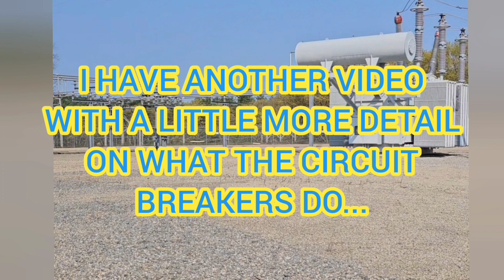How's it work? Substation explained simply.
A brief rundown on why there are substations and how they work.